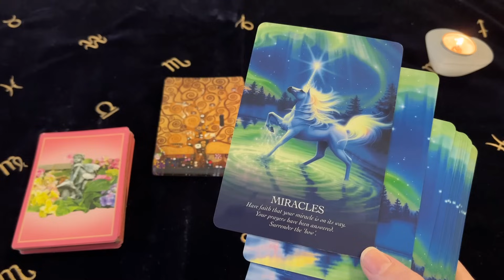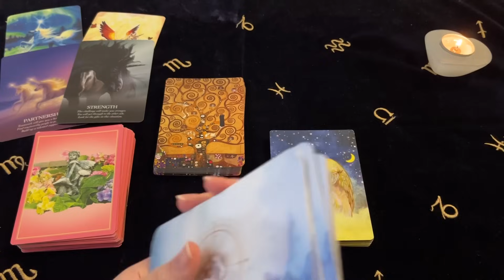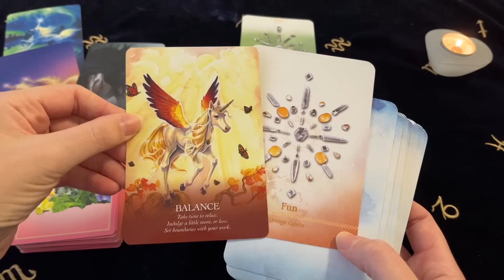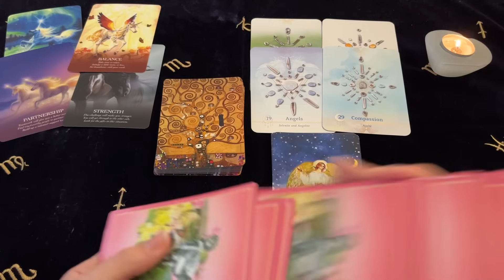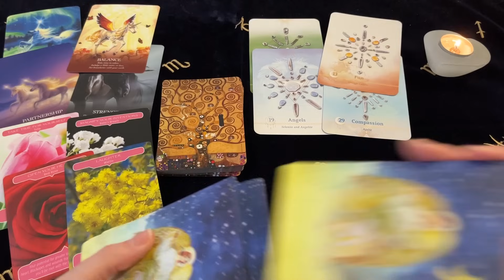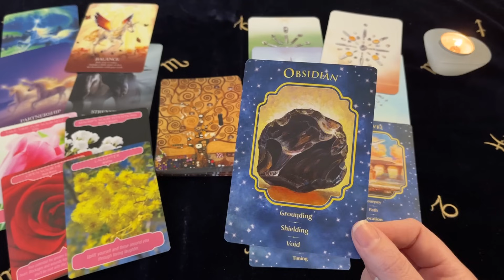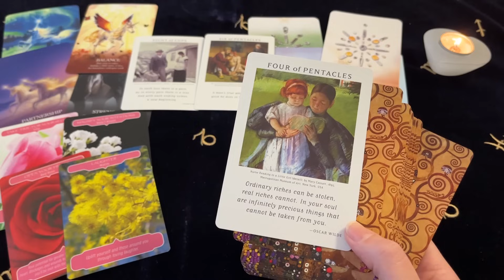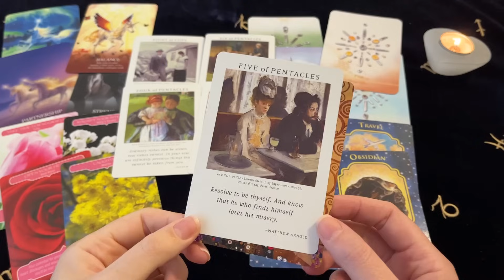♍️ Virgo ~ Get Ready For Unexpected Changes! 9 - 15 Oct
Decks Used ~
Oracle Of The Unicorns - Cordelia Francesca Brabbs
Crystal Grid Reading Cards - Nicola McIntosh
Flower Therapy Oracle - Doreen Virtue
Angel Dreams Oracle - Doreen Virtue
Art Of Life Tarot - Charlene Livingstone

Channel Schedule~
Monday: Aries, Leo, Sagittarius (Fire Signs)
Tuesday: Taurus, Virgo, Capricorn (Earth Signs)
Wednesday: Gemini, Libra, Aquarius (Air Signs)
Thursday: Cancer, Scorpio, Pisces (Water Signs)
Monthly Readings: Within the week before the upcoming month
Mid Month Readings: Within the week before mid month